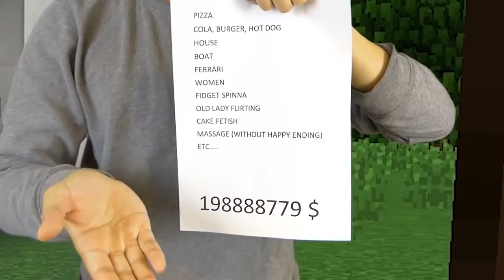REALISTIC MINECRAFT IN REAL LIFE! - IRL Minecraft Animations / In Real Life Minecraft Animations